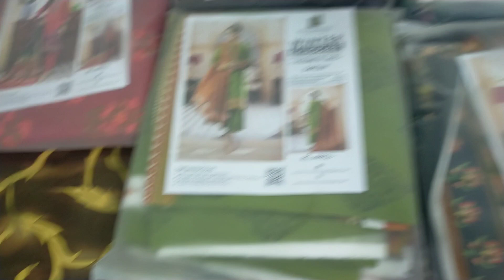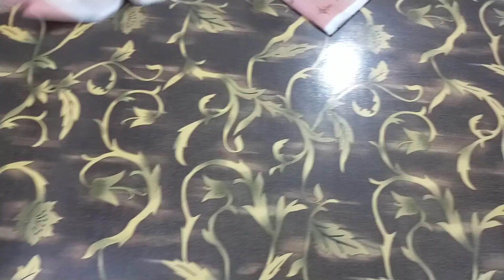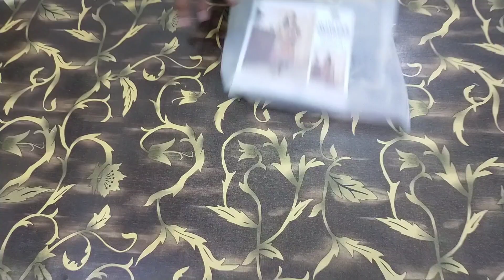MAUSUMMERY khaddar vol 1/ Musmmary khaddar 3piece collection/ faisalabad wholesale cloth/MAUSUMMERY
Musmmary khaddar vol 1/ Musmmary khaddar 3piece collection / faisalabad wholesale cloth/ Market Boy

assalam o alikum welcome to asim Fabric wholesale market in Faisalabad
umeed hai sab thek ho gy aj ki as video me hm ap k ly musmmary ka khaddar ka new volume ly kr ay hai

faisalabad wholesale cloth
cloth market in Faisalabad
market in Faisalabad

marketboy meed hai sab thek ho gya